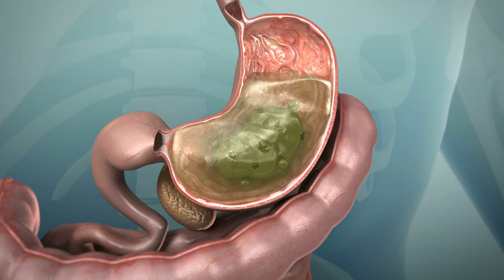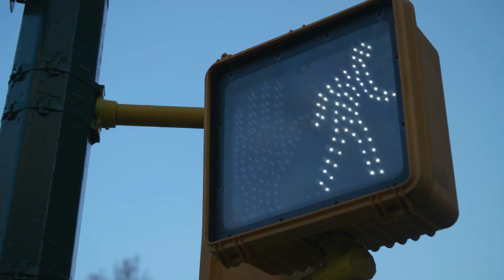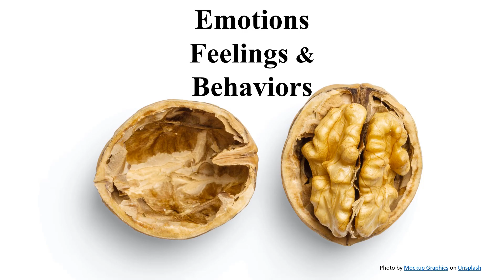Emotions, feelings, and behaviors in a nutshell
References and suggested reading/listening:

Peer Reviewed Scholarly Publications

Braun, K., & Bock, J. (2011). The experience-dependent maturation of prefronto-limbic circuits and the origin of developmental psychopathology: implications for the pathogenesis and therapy of behavioural disorders. Developmental Medicine & Child Neurology, 53(SUPPL.4), 14–18.

Carvalho, G. B., & Damasio, A. (2021). Interoception and the origin of feelings: A new synthesis. BioEssays, 43(6), 1–11.

Damasio, A., & Carvalho, G. B. (2013). The nature of feelings: evolutionary and neurobiological origins. Nature Reviews. Neuroscience, 14(2), 143–152.

Fotopoulou, A., & Tsakiris, M. (2017). Mentalizing homeostasis: The social origins of interoceptive inference. Neuropsychoanalysis, 19(1), 3–28.

Montague, P. R., Eagleman, D. M., McClure, S. M., & Berns, G. S. (2006). Reinforcement Learning: A Biological Perspective. In Encyclopedia of Cognitive Science (Issue 1, pp. 908–913). John Wiley & Sons, Ltd.

Rhodes, K., & Rhodes, A. (2017). The pursuit of homeostasis: Closing the gap between science and practice in the treatment of aggression and violence. Aggression and Violent Behavior, 34, 9–19.

Tsakiris, M., & Critchley, H. (2016). Interoception beyond homeostasis: Affect, cognition and mental health. In Philosophical Transactions of the Royal Society B: Biological Sciences (Vol. 371, Issue 1708).

Podcasts and Interviews

Homeostasis Emotion and Feelings with Gil Carvalho

Homeostasis and the origin of emotions and behavior with Max Henning
Media credit (photo/video/audio/animation) Sincere thanks to the following artists

Thumbnail Image - Walnut in shell - Mockup Graphics, Unsplash
City scene – iStock.com/HenrikAMeyer
Person smelling Pizza – AnnaStills, Storyblocks
Crosswalk sign – Raw Media Network, Storyblocks
Traffic and car honking – Unnamed Author, Storyblocks
Breeze through trees – HDVMaster, Storyblocks
Pupils dilating – PepN Stock Footage, Storyblocks
Woman Breathing – mcsingleton, Storyblocks
Stomach digesting Miguel Garcia Sanchez
Man drinking water in hot sun – Oles Ishchuk, Storyblocks
Walnut shell -Mockup Graphics, Unsplash